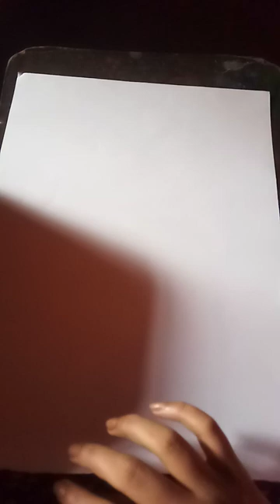# wait for end drawing gouthum budha by ball pen